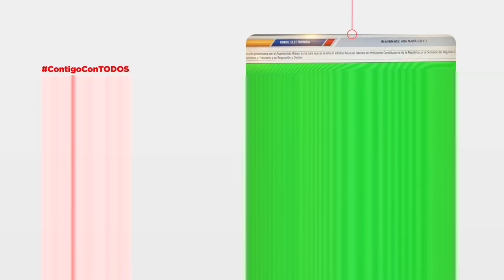Resumen de actividades del 31 de mayo al 3 de junio de 2022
Queridas amigas y amigos, comparto con ustedes el resumen de las actividades legislativas desarrolladas del 31 de mayo al 3 de junio. Nuestro trabajo siempre está enfocado en el bienestar del país. Legislamos